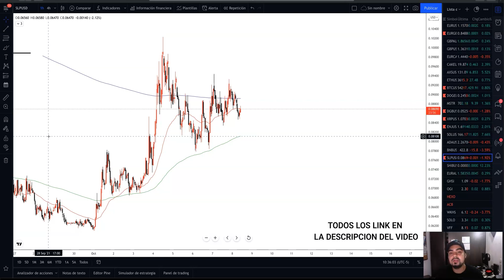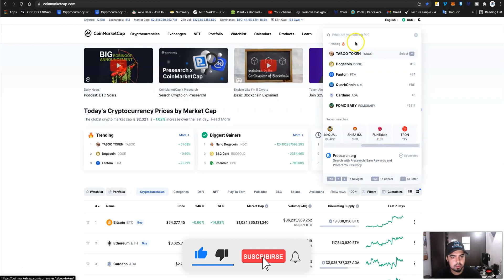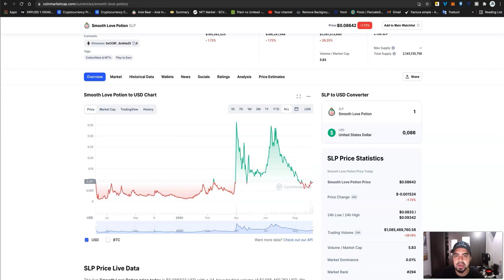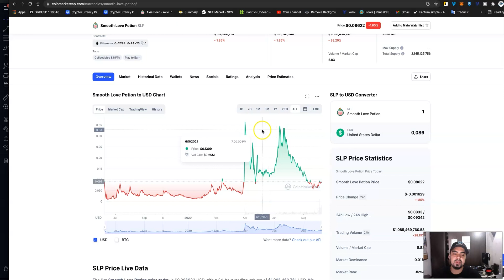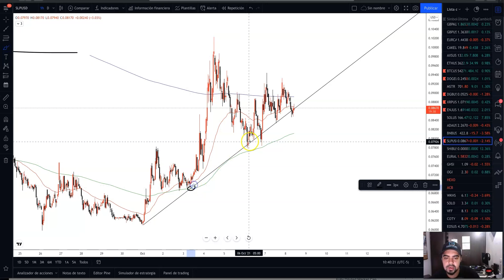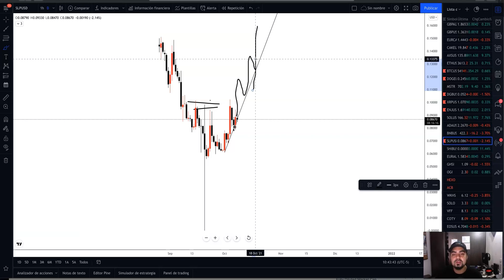¿QUE ESTA PASANDO CON EL SLP?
VIDEOS RECOMENDADOS